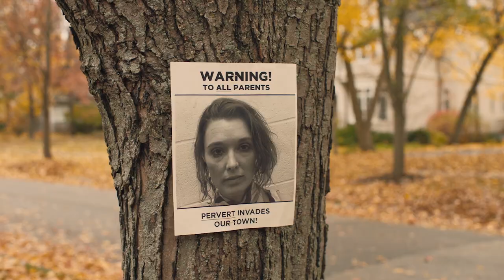TRAILER | ALL-AMERICAN SEX OFFENDER - Dark Romantic Comedy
In this audaciously dark romantic comedy, Mackenzie's world capsizes in the span of a single, devastating day. She loses her job, drowns her sorrows in a bottle, and winds up in an embarrassingly compromising situation-caught answering nature's call in a bush, mere steps away from a playground.

Now, she's forced to pick up the pieces and navigate the minefield of modern romance and life, all while branded with the shocking label of "sex offender." Mackenzie's rollercoaster journey, exquisitely penned and directed by the acclaimed Chloe Lenihan, echoes a curious blend of "Fleabag" residing in Norman Rockwell's picturesque America, as described by Reel 360.

Can Mackenzie defy the odds, unearth redemption, and perhaps discover love, all while branded with her modern-day scarlet letter? Or is the cover-up worse than the crime? Prepare for a riveting ride as this wonderfully eccentric comedy unravels.

ABOUT "ALL-AMERICAN SEX OFFENDER"

Winner of Best Web Series at the Oscar®-qualifying HollyShorts Film Festival 2020, "All-American Sex Offender" exemplifies indie filmmaking at its finest. The series has been screened at DC Web Fest (2020), Montreal Web Fest (2020), and Miami Web Fest (2020), and was a second-round finalist at the Sundance YouTube New Voices Lab in 2018.

Chloe Lenihan, a remarkably talented and award-winning director, crafted her unique narrative style while earning her MFA in Creative Producing from Columbia University. Lenihan's thesis film, "How Far She Went," was awarded the title of BEST FEMALE STUDENT FILMMAKER from the Director's Guild of America. Her body of work encompasses beautifully nuanced tales of flawed, alienated yet resilient women, all seeking purpose amidst the quintessential backdrop of "Americana."

Created, Co-Written, and Directed by Chloe Lenihan
Developed and Co-Written by Alex Cannon
Based on a story by Chandra C. Silver
Produced by Jacquelyn Jamjoom

Cast: Chloe Lenihan (Mackenzie), Sam Guinan-Nyhart (Luke), Patrese McClain (Helen), Mickey O'Sullivan (Kyle)
Executive Producers: Ted Reilly, Kelly Aisthorpe Waller, John Waller, Kim Ruhana, George Ruhana, Julie Dingens, Greg Dingens
Cinematography: Jason Chiu
Production Design: Armani Barron
Editing: Sergio Allard
Casting: Holly Allen
(for full credits: see IMDb)

CMA Digital Studios (CMADS) and Proteá in association with Seven Sirens

About CMA Digital Studios:
CMA Digital Studios is a management company that originated from Chicago Media Angels in 2018, dedicated to showcasing authentic Chicago voices in media, art, and culture. "All-American Sex Offender" was the winner of the inaugural Chicago Media Angels Digital Studios' Content Initiative.

About Proteá:
Proteá is a female-owned film development and production company for independent film based in Chicago, IL. Founder Jacquelyn Jamjoom is an award-winning Chicago-based producer and director. Proteá provides expert consultation on the development and execution of independent film and television content.